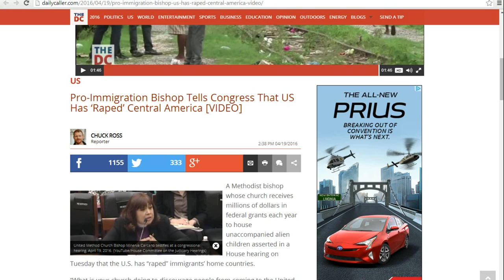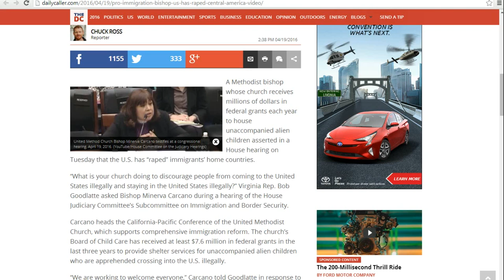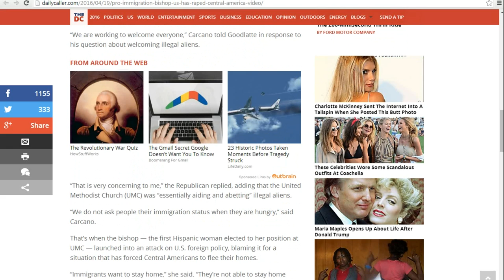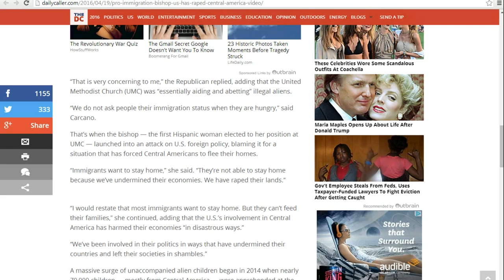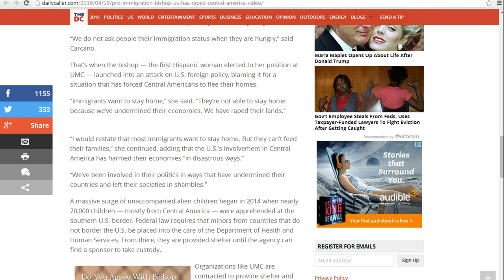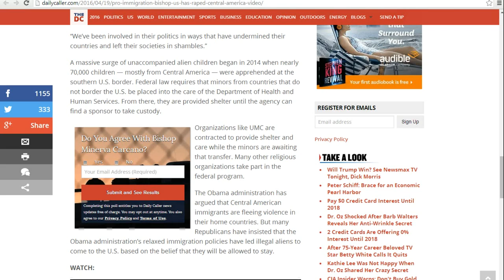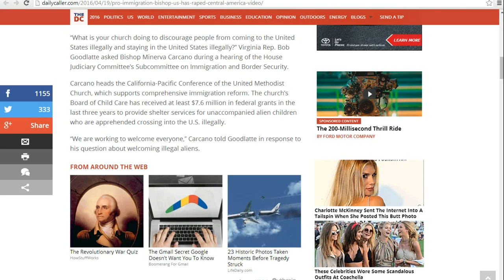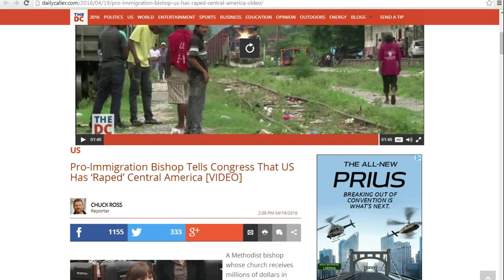Methodist Bishop tells congress that the US is raping Central American countries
In a congressional hearing on immigration,  Bishop Minerva Carcano said that the US is "raping" Central American countries. This is despite the fact that the Methodist church receives millions of dollars to house illegal alien children, the so-called unaccompanied minors.
    A church is a business which sells life after death insurance, but churches in America are increasingly into other businesses it seems such as human trafficking.  In the old days many of these churches might be considered to be apostate, basically false religions.
     I was originally raised Methodist. Now I am an agnostic and this type of thing is one reason why.